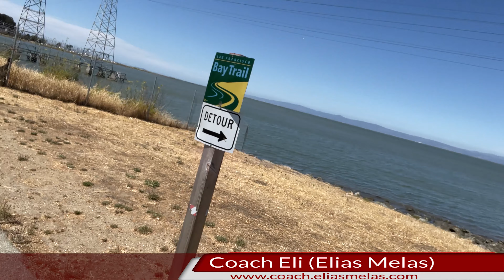Strong Men Blame Themselves, Weak Men Blame Others! [IN 4K 60] (Coach Eli - Elias Melas)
Strong Men Blame Themselves, Weak Men Blame Others! | Walking With Purpose [IN 4K 60]

Navigating The Modern World with Coach Eli
(Walking With Purpose Edition) (6/21/22)

(Additional content on my website may require registration, so REGISTER NOW as it only takes a few minutes or less!)

Please also visit and "LIKE" my facebook business page at:

(All videos you see here on YouTube are also uploaded on my facebook business page. You can also view all future videos on facebook and see additional non-video content there.)

If you receive great value and success from Coach Eli’s audio and video work, you have two options of making a donation in any amount:

(Note: All Phone & E-Mail Coaching Is 100% Personally Handled By Coach Eli)

Contact Coach Eli at the e-mail below if you have questions regarding any of his paid coaching services:

Use the e-mail below to submit any business or personal relationship questions that may be answered in a future video for FREE:

More detailed information on how to properly contact Coach Eli is available at this link:

Here's To Your Health, Happiness & Success,

Coach Eli (Elias Melas)